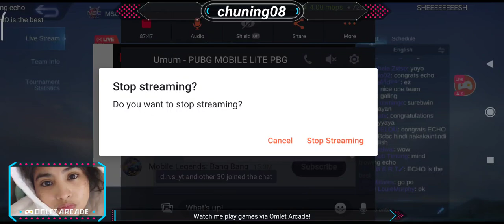orcas for the win (echovsfimp)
echo for the win @MobileLegendsPhilippines @mlbbcis @MobileLegends5v5MOBA @MobileLegends_Indonesia @omarsplaymobilfamily